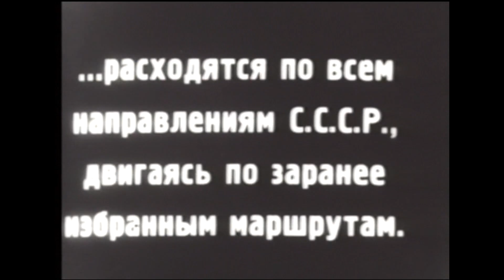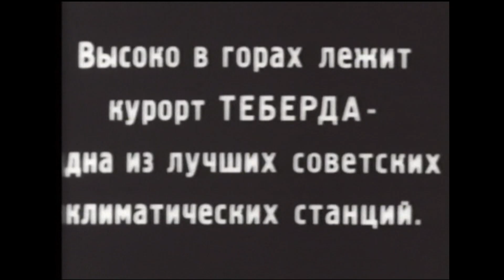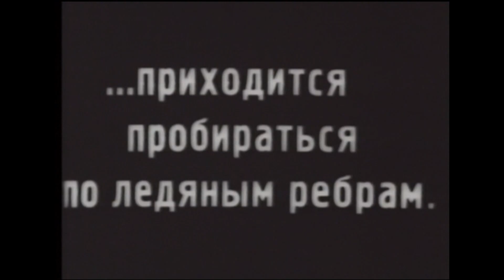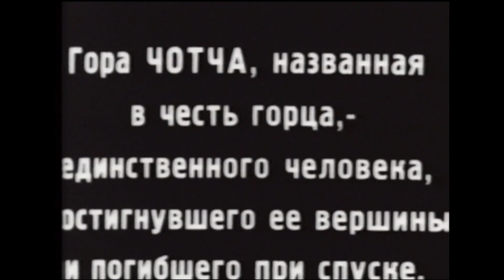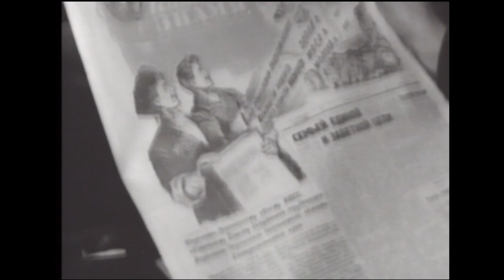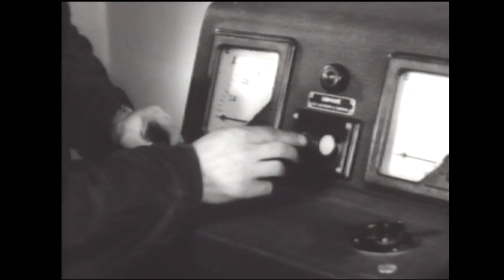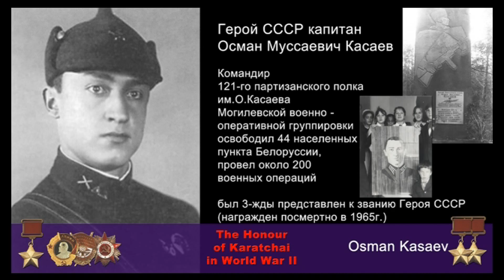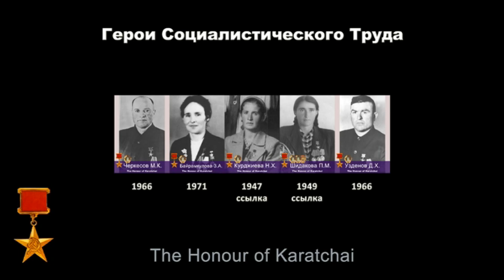HD Karatchai in Soviet documentary movie Chronicle (1928, 1962)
Watch for free.  Not commercial documentary films

The History  Кинохроника СССР  kinoxronika  新闻片 cinegiornale    Filmchronik   جريدة السينما  кінахроніка  кинопреглед   Žurnal   Phim thời sự   bioscoopjournaal  뉴스 영화    Wochenschau
فیلم اخبار جاری روز    aktüalite filmi   uutiskatsaus    jOURNALFILM   ニュース映画

オンライン   On-line   çevrimiçi  Online'a   在線    在线

Disk 36 Sovetskaya Kinokhronika O Karatchaye I Karatchaevtsakh
(Russian language, 34 min, 2012)  Full HD 1080p

Бесплатно.
Вы можете смотреть онлайн бесплатно некоммерческие кино и  документальные фильмы на канале kkcteboutv.
Диск 36 Документальный фильм «Советская кинохроника о Карачае и карачаевцах» (на русском языке, 34 мин, 2012).

Документальный фильм «Рядом с Эльбрусом» снят  в 60 - х гг. на студии "Северо - Кавказская студия кинохроники", через полдесятилетия после после реабилитации и возвращения карачаевского народа из ссылки на родину - Северный Кавказ.
Вы онлайн увидите документальные фильмы снятые в СССР на Северном Кавказе, в Карачае.
Еще много тайн скрыто на прекрасной земле Кавказа...